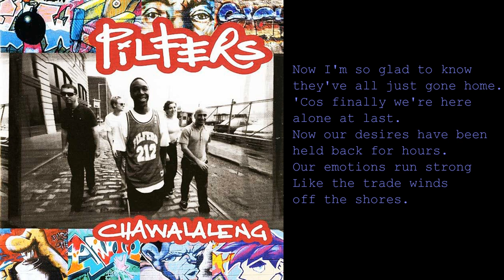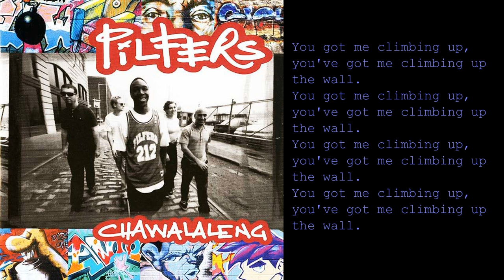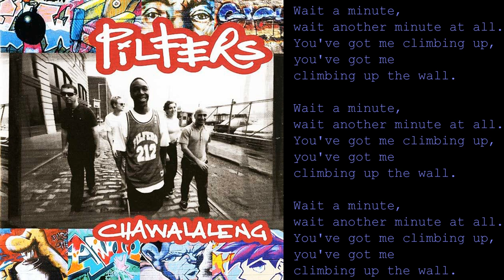Pilfers - Climbing (with Lyrics)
Pilfers are ska punk band formed in 1997 and the song Climbing is track number 3 on their second album Chawalaleng published under the label of Mojo Records in 1999.

NOTES:
* This video was made for fun and entertainment purpose only!